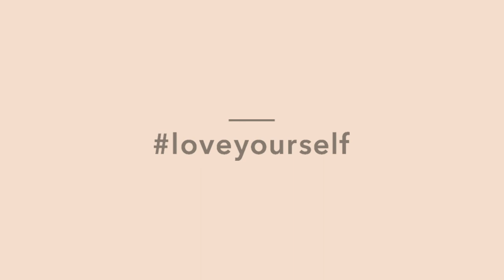Bluebella Loveyourself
Our Mission is to give every woman the means to confidently enjoy her sensuality.

We love designing beautiful lingerie, accessories and lovestuff, but BlueBella inspires something much greater. We inspire confidence, the sexiest accessory of all.

Be a part of this unique generation of women, taking control of their own sensuality.

Wear beautiful lingerie to make Yourself feel fabulous. Enjoy Yourself. Celebrate Yourself. Be Yourself.